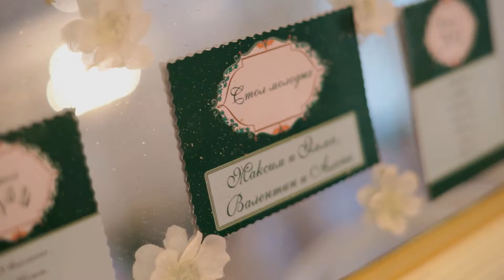Максим и Эмма 15.08.15 клип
Фотограф Иван Ткаченко
г. Таганрог